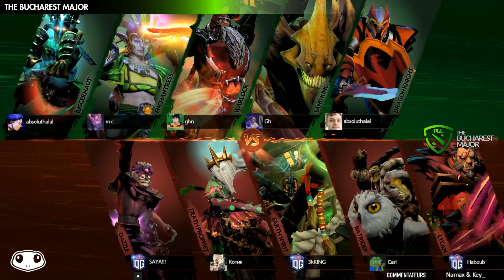[The Bucharest Major] OG vs Liquid - bo1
Commentateurs : Namax & Key_

\/~~~ League FroggedTV Saison 2! ~~~\/
- La FTV League a officiellement ouvert ses portes ce weekend du 05 février